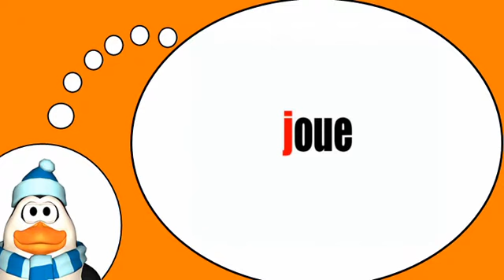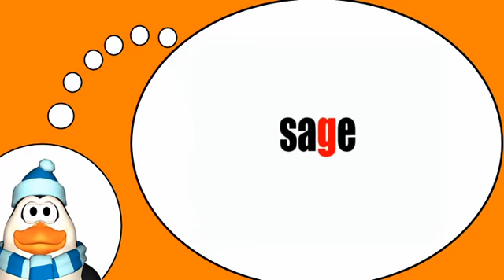法语为大家 = 语音＃ J